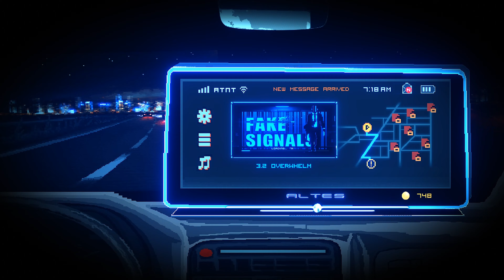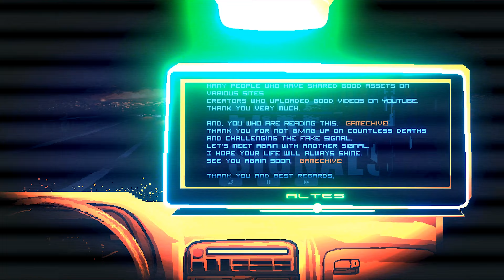Deadly Action: The John Wick Shooter ...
FAKE SIGNALS is an action hybrid rogue-lite that you sneak in the enemies' camps, get various weapons and eliminate them.

RELEASE DATE:
24 May, 2023
DEVELOPER:
Vona Soft
PUBLISHER:
Vona Soft, Another Indie

SYSTEM REQUIREMENTS
MINIMUM:
OS: Windows 7+
Processor: 3 GHz
Memory: 8 MB RAM
Graphics: Graphics card with DX11
DirectX: Version 10
Storage: 1 GB available space

RECOMMENDED:
OS: Windows 10
Processor: 3.4GHz
Memory: 16 MB RAM
DirectX: Version 11
Storage: 3 GB available space